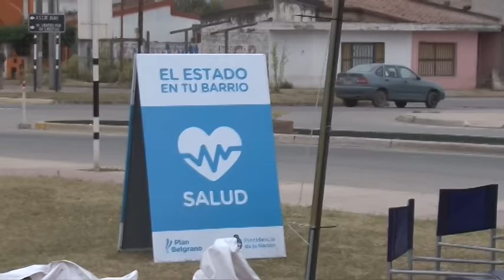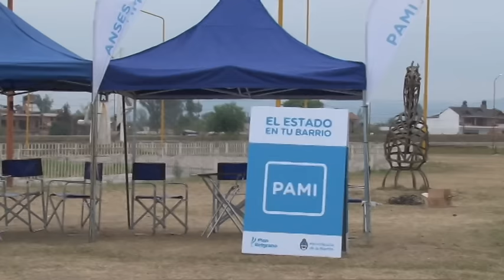Mañana llega a Palpalá "El Estado en tu Barrio”